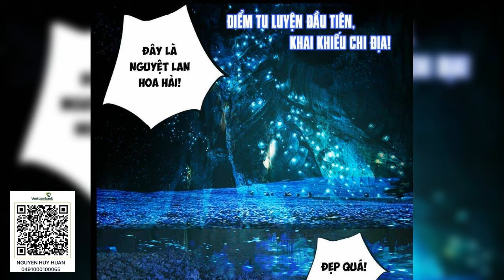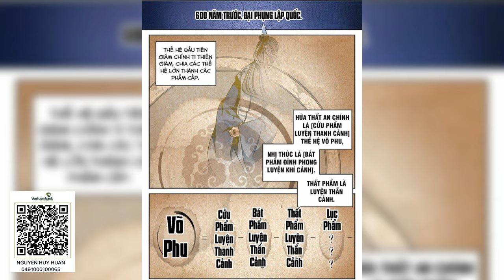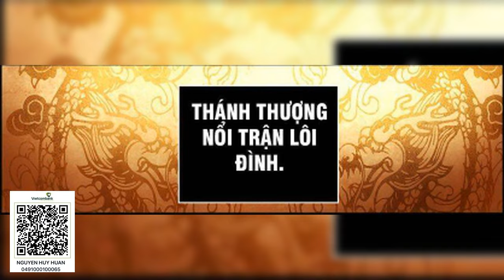Tập 831 850 Quỷ Dị Tu Tiên Thế Giới bản dịch